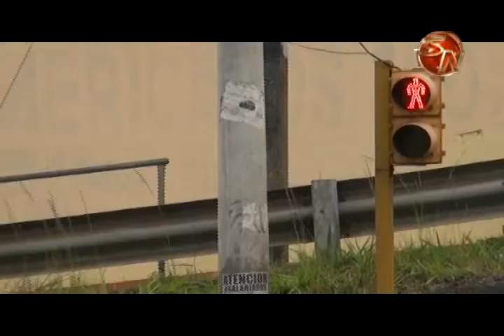Semáforos de Brasilia serán reparados hasta el 21 de octubre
Los semáforos del sector de Brasilia volverán a funcionar de manera correcta hasta dentro de 9 dias, aunque es una via muy transitada, con varias salidas y entradas y con un paso peatonal, así lo confirmó la unidad de semáforos y también la policía de transito del cantón